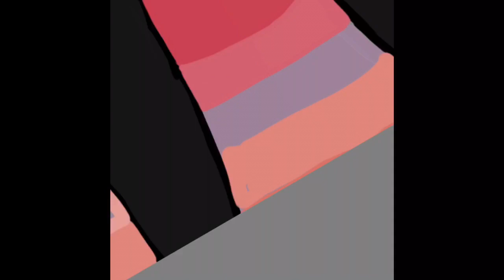Genderbend Luciano”Lucy” Senza speed paint/gift/fanart for Pompadorkery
I’m a huge fan of Pompadorkery so I decided to make some fan art.